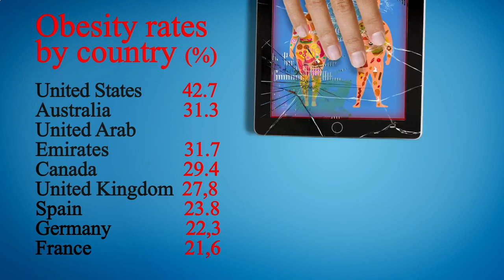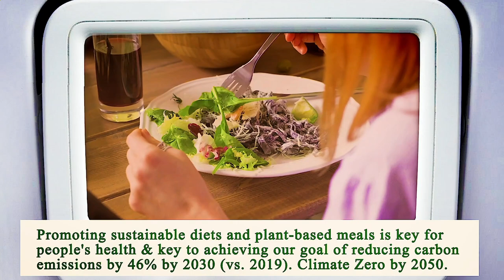Close to Me Restaurant Phoenix 85004 AZ, Maricopa County, Arizona